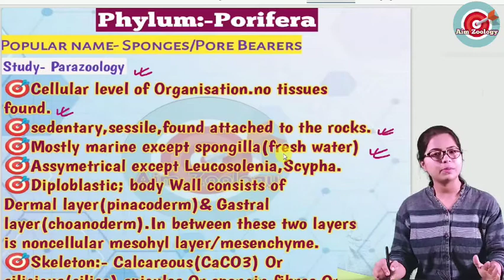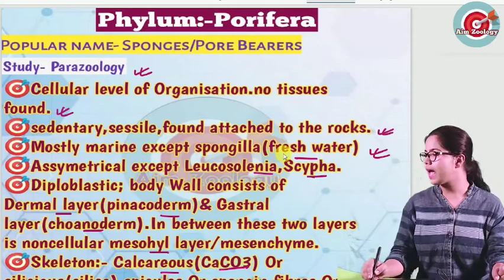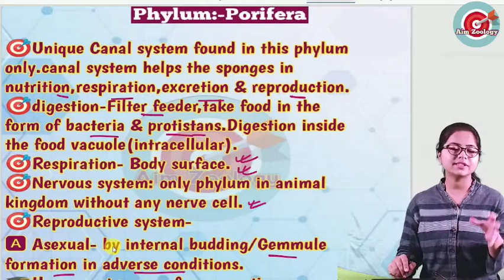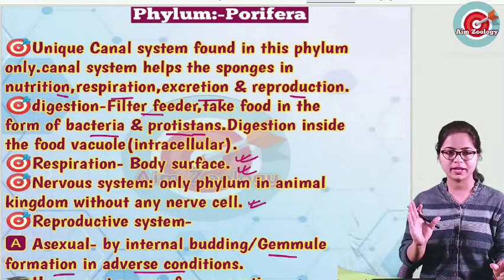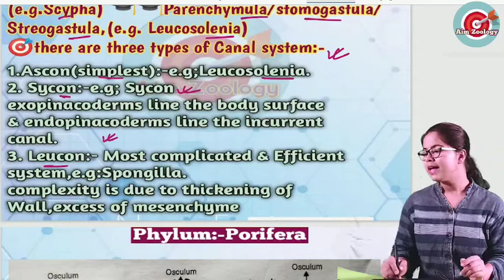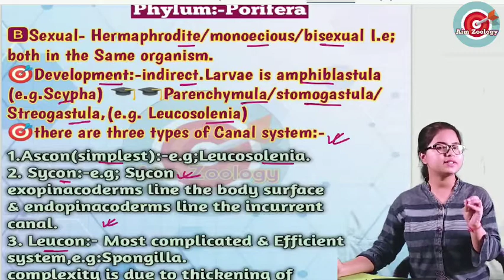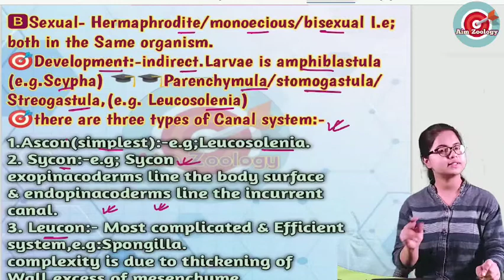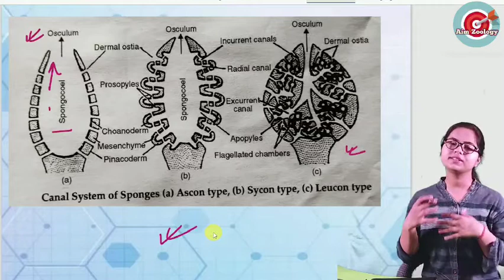MCQ Preparation|highlighted points |ch-porifera|Bsc part-1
🎯TMBU AND MU part-1 syllabus edited by-Ankur